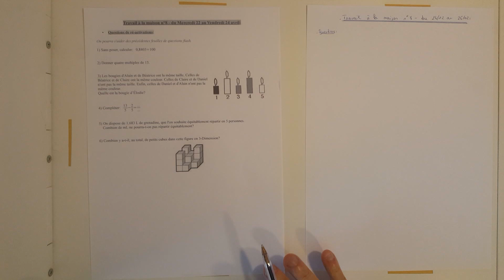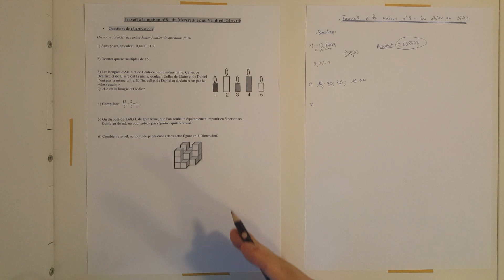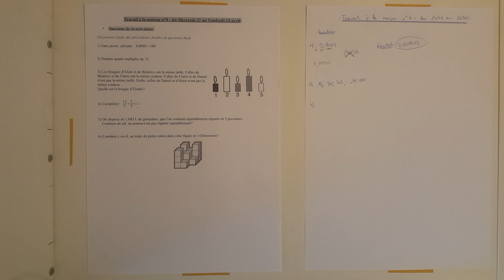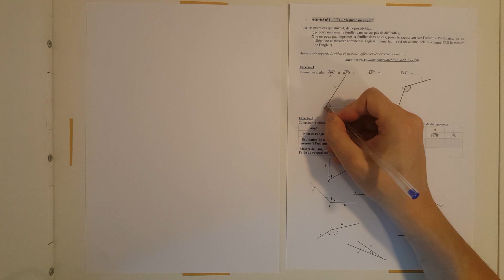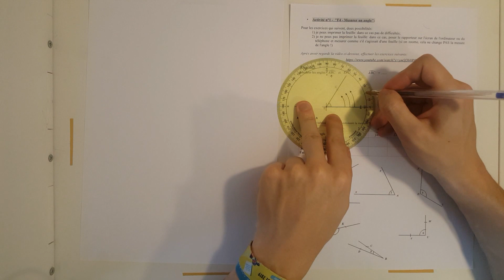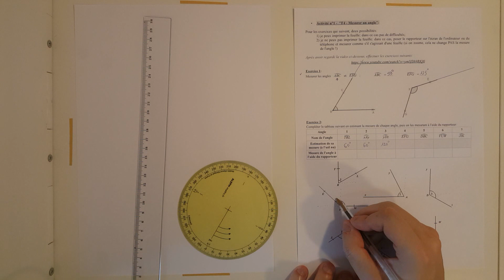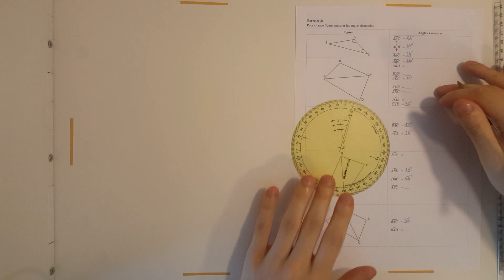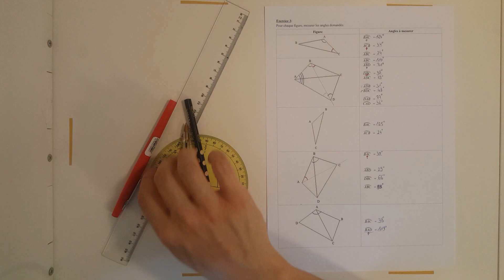[Correction - 6ème] Travail à la Maison n°8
Correction vocale du Travail à la Maison n°8
- Questions de ré-activation: 00:05
- Exercice 1: 15:38
- Exercice 2: 20:10
- Exercice 3: 23:40

®Bitmoji, par Snap Inc.